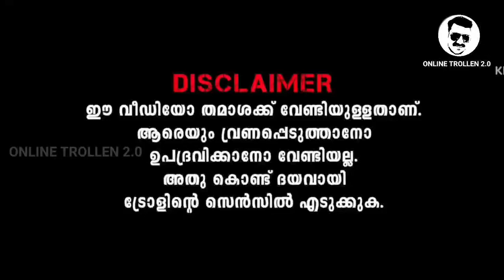കോക്കിന് ഇതിനപ്പുറം കിട്ടണം | Aswanth Kok Troll | Kaathal The Core Review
DESCLAIMER ! This Channel Does Not Promote or Encourage Any Illegal Activities , All Contents Provided By This Channel Copyright Desclaimer Under Section 107 of Copyright Act 1976 , allowance is for " fair use " for purposes such as criticism , comment , news reporting , teaching , scholarship and research .

troll
troll
aswanth kok troll, aswanth kok troll malayalam, aswanth kok troll comedy, aswanth kok troll skit, aswanth kok troll latest, aswanth kok troll video
aswanth kok, aswanth kok interview, aswanth kok review, aswanth kok troll, aswanth kok news

aswanth kok on mammootty, aswanth kok malayalam actors

kaathal the core, kaathal the core review, kaathal the core interview, kaathal the core trailer, kaathal the core story, kaathal the core scenes, kaathal the core tamil reaction

kaathal the core teaser, kaathal - the core, kaathal the core mammootty
recent trolls in malayalam, review troll malayalam, comedy troll videos in malayalam, best troll video malayalam, best trolls in malayalam
review troll malayalam, movie review troll malayalam, review bombing troll malayalam
movie review troll malayalam
movie troll malayalam, movie troll malayalam latest, movie troll malayalam reaction, troll movie malayalam explanation, troll movie malayalam review, cinema troll malayalam

aswanth kok troll malayalam, aswanth kok troll, aswanth kok troll comedy, aswanth kok troll skit, aswanth kok troll latest, aswanth kok troll video

aswanth kok, aswanth kok interview, aswanth kok review, aswanth kok troll, aswanth kok janakeeya kodathi, aswanth kok news
nikesh kumar troll, nikesh kumar, nikesh kumar interview
മാതു സജി

mathu saji troll, mathu saji mathrubhumi news troll, mathu saji aswanth kok troll